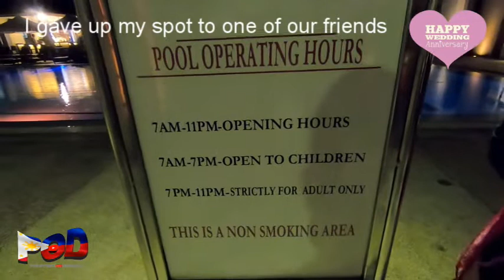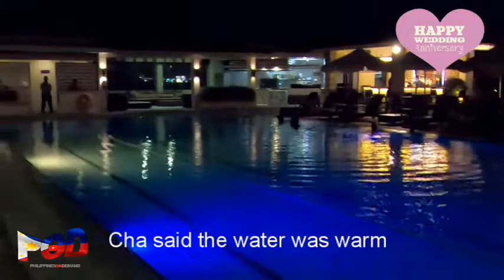2019 Wedding Anniversary Pt. 2 | Marco Polo Hotel | Friends | Davao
After transferring from the Secdea Beach Resort (Samal), we decided to share our special moments with some friends.  Life is so much more enjoyable when simplified.  Come join us!

American Expat Bill Asberry shares my life's journey in the Philippines with you.  My pinay wife (Cha) and I enjoy providing you the information you need in order to visit or live in the Philippines.

Our Channel focuses on being informative, as well as, entertaining.

If you have any questions or wish to request a topic for us to cover, please leave a comment under any video.  We will do our best to fulfill your request.

We are a new YouTube Channel - our goal is to post two or three times a week.  Thanks for visiting!

POD Logo Designed by: Move On Graphics and Print Hub, Mintal, Davao City, Philippines ON GAPH

Battlefield-like opening Intro created by:  InsomniaX
Revised by:  POD